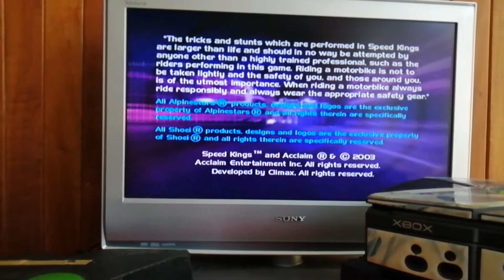X-Box Clásico Modificado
Xbox Primera Generación
Disco duro lleno de juegos
Sistema con Rockola